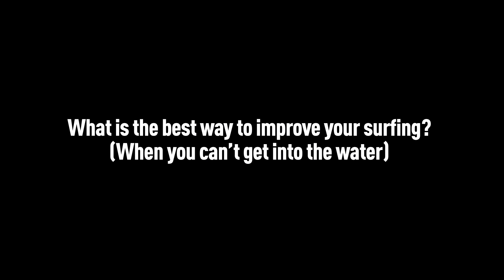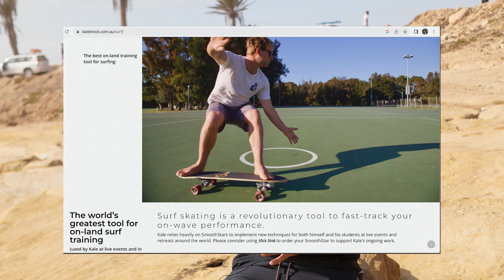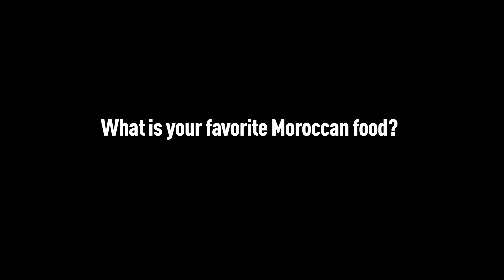5 QUESTIONS - Kale Brock - Anchor Point/Morocco - RAWFILES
Let me introduce to you Kale Brock, a famous Youtuber and Surfcoach, Owner of surfersroadmap ! I met Kale on his trip to Morocco in December and was very happy to ask him a few questions!
Enjoy this short video and check out Kale's work, it might help to improve your surfing a lot!

If you like to stay in Morocco, i highly recommend the Pure Surf Camp in Aourir, near Banana Point, Taghazout, best food, best view, nice rooms!
I take your donations (starts at 2 US/month) and purchase equipment that brings you a better viewing experience, such as a Drone, underwater gear, sound equipment or video editing software.
Thank you for your support!
Because of you, I'm able to remain independent and continue doing what I love to do!

- Dancza Viktor , Bakró Zoltán - The Magnet Project , Andy Nelson , Stefan Köpke , Brian Swan,
- Joao Silva , Balázs Várszegi , Attila Szabadkai , Adam Liptak , David Rowell
- Németi Attila , Sim Gabor , Miklós Zaránd , Gergő Rugli , Mitja Legat
- Jo Fritz , Tamás László , Zoë Alexandra, Ouya Fabien, Will
- Pinetime Clothing